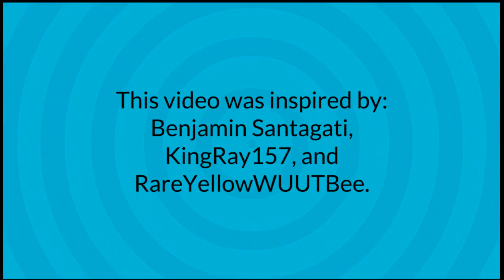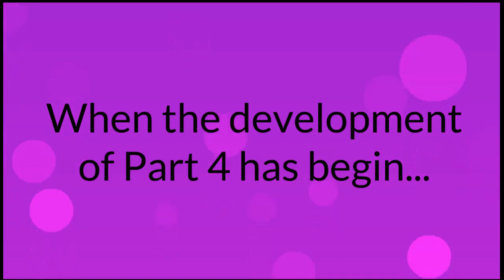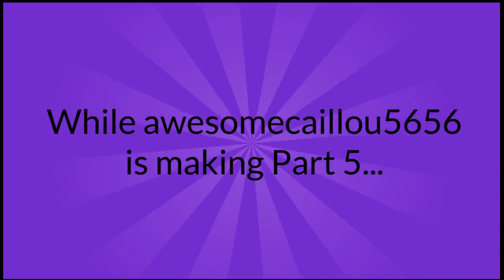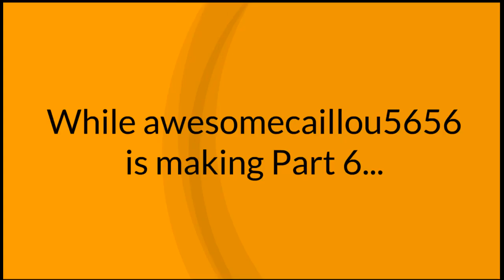The Misadventures of coolspeedychao and Mickey Snivy GoAnimate/Vyond movie development in a Nutshell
Note: Thumbnail Coming soon...

As you guys may know, this was what happened like almost and exactly last year when me and coolspeedyjosh plans The Misadventures of coolspeedychao and Mickey Snivy, but suddenly, things weren't looking good for the movie itself, so that us a reason coolspeedyjosh wants to reboot it into a series, but still it's on hold sadly.

credit to prospective owners for the music and sound effects.

Credit to centrixe for cooking mama's dialog "Its okay Mama will help you."